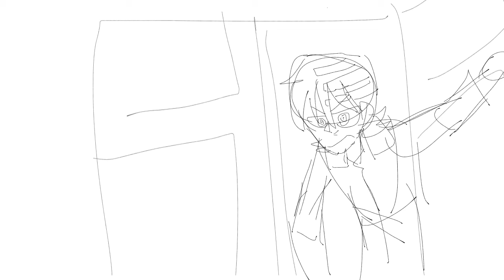MY BALLS ARE ASYMMETRICAL [Soul Eater]